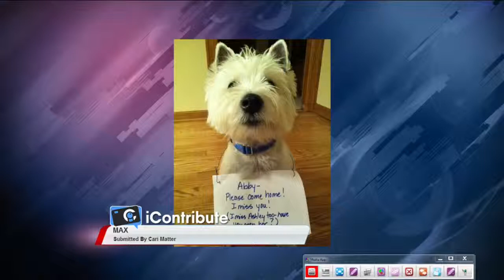Scott's Pet Pics, Aug. 5